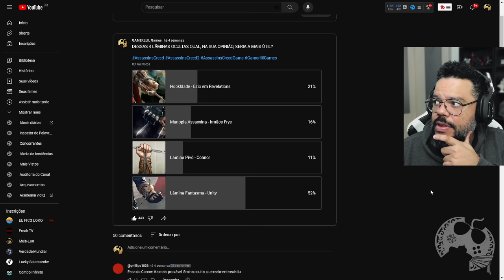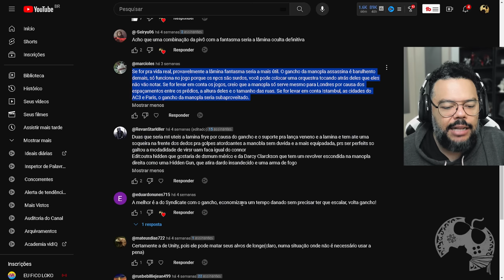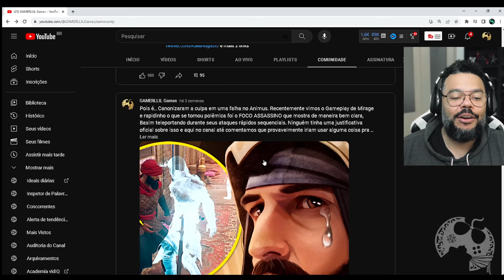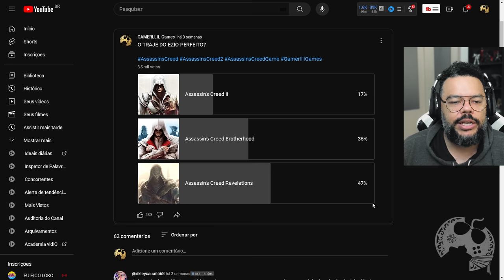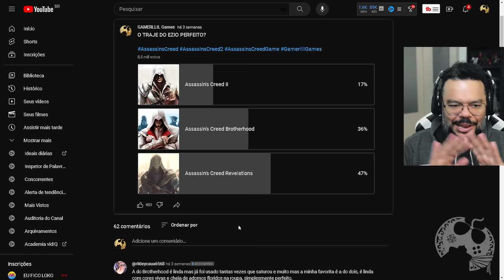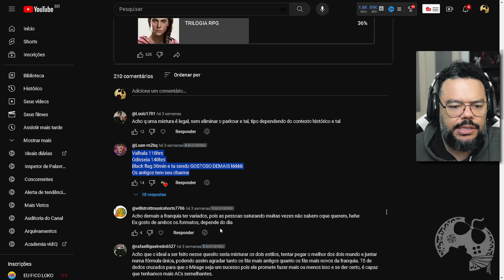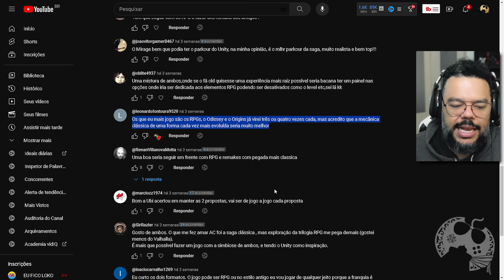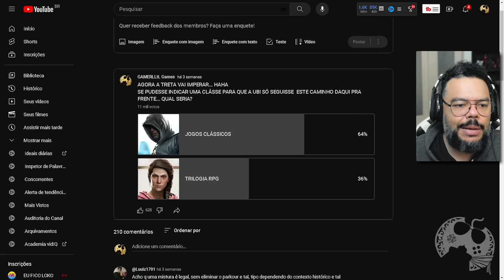ANALISANDO AS OPINIÕES DOS INSCRITOS NAS ENQUETES DE ASSASSIN'S CREED - PARTE 2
Vocês votaram e hoje vamos analisar os vencedores das primeiras enquetes que fizemos de Assassin's Creed, no canal!
Muito obrigado a você que separou um tempinho pra votar e deixar seu comentário. Se você ainda não votou, as enquetes continuam lá na aba Comunidade.

- Emotes únicos
- Grupo exclusivo no WPP e muito mais!!!

Caixa Postal: 4455
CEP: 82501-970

Kallil Augusto